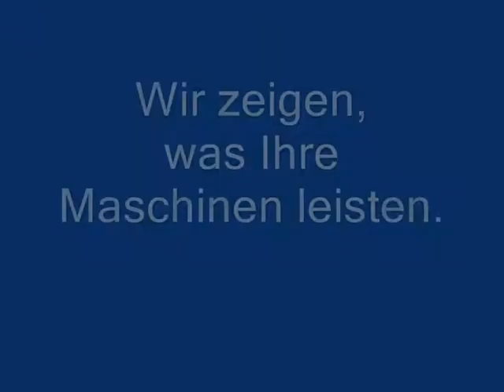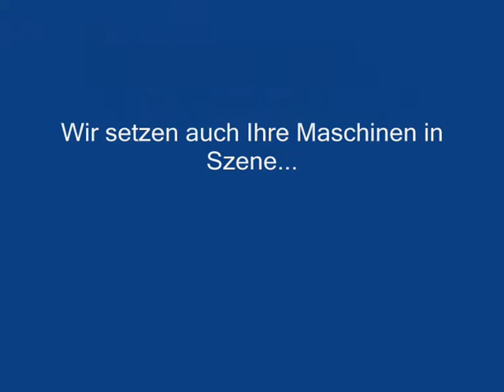Maschinenvorführung in Haustette am Fladderkanal - Mähboote bei der Arbeit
Unterschiedliche Mähboote demonstrieren ihre Fähigkeiten auf einer landwirtschaftlichen Schau.
Ein leicht angestaubter Werbefilm, den ich vor ca 10 Jahren mal gedreht habe.